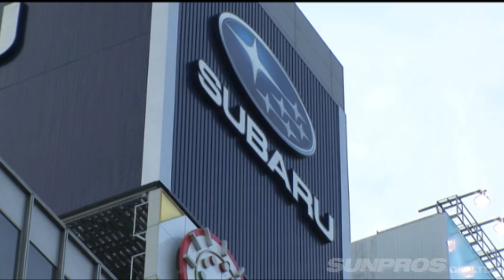自動車科学研究所 スバル アイサイト V OPT 199 ⑩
スバルの新技術をカラダを張って実験
今評判の危険を察知する新デバイス、ＥＹＥ ＳＩＧＨＴ。
目の前の人やクルマ、自転車を認識し、
衝突寸前で止めてくれるというもの。
果たしてレガシイは直樹を人間として認識してくれるのか、
のむけんドライブで検証する！